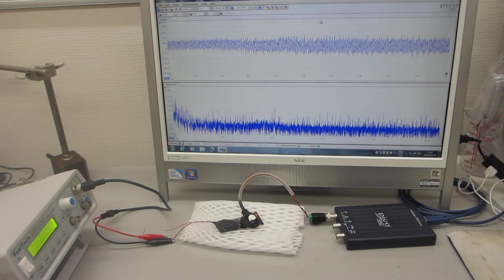超音波の伝搬特性を確認する実験ーーポリイミドフィルムに鉄めっきを行った部材を利用した超音波プローブーー（超音波システム研究所）